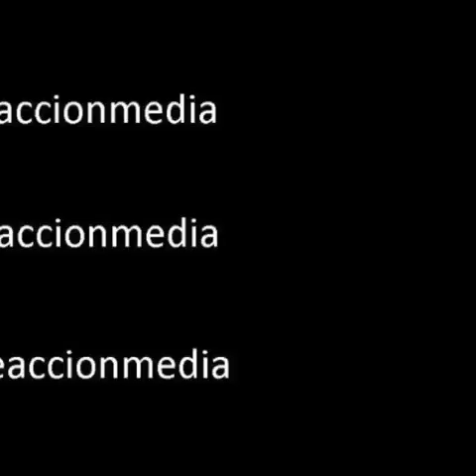KAREN SOUZA PUEBLA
Karen Souza en Vivo
Puebla
Teatro Complejo Cultural Universitario
18 de Noviembre 2017